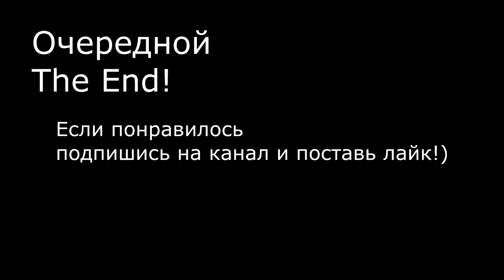[V2] [Russian] Estel has a Sparta Twenty Mix